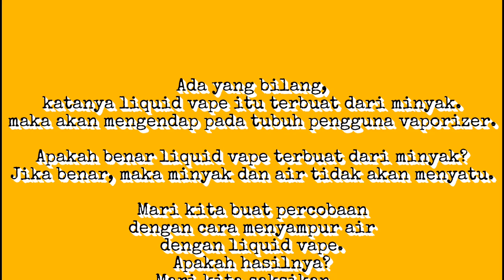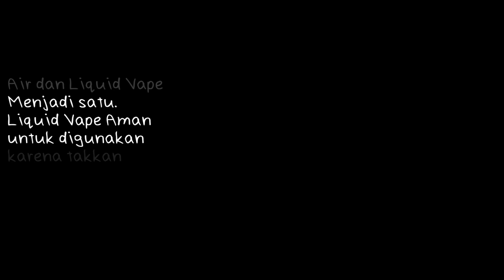BAHAYA! Ternyata Liquid Vape terbuat dari MINYAK GORENG! Merusak Vape Kalian!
Ada yang pernah bully karena gua nge-vape. Katanya Liquid itu bahaya dan bisa mengendap di dalam organ tubuh dan akan menjadi penyakit. "Katanya" liquid vape itu terbuat dari minyak. Maka gua buat eksperimen dengan mencampurkan Liquid Vape dan Air.
Jika memang liquid dan air tidak menyatu, maka benar bahwa liquid terbuat dari minyak, jika ternyata liquid dan air dapat menyatu.
Patahlah sudah teori orang-orang yang menganggap bahwa liiquid dapat mengendap dalam tubuh.